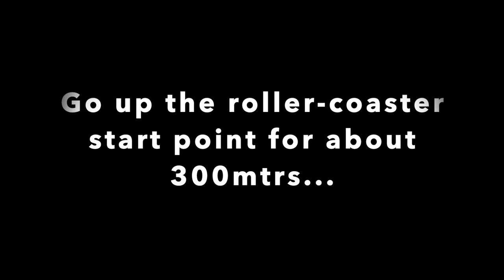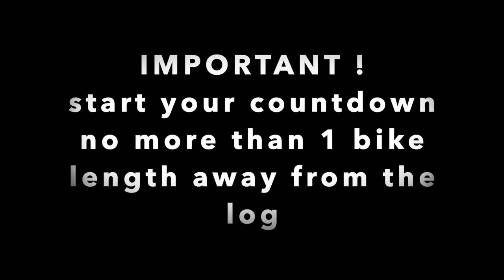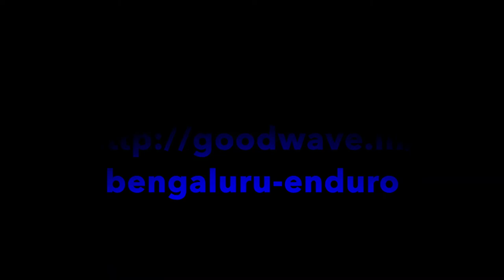July challenge Bever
Bengaluru Virtual Enduro Race - July Challenge